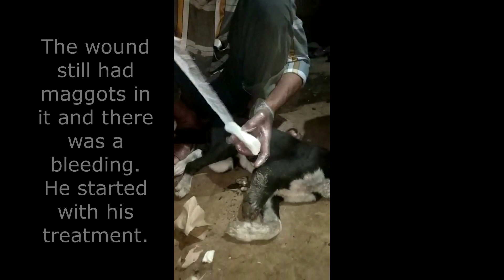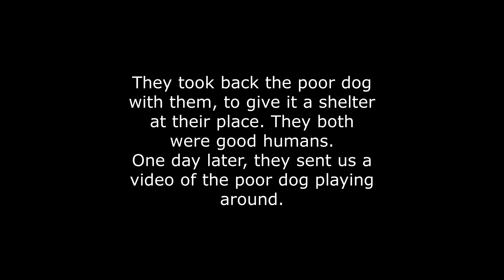Dog Rescue- 22nd April, 2020